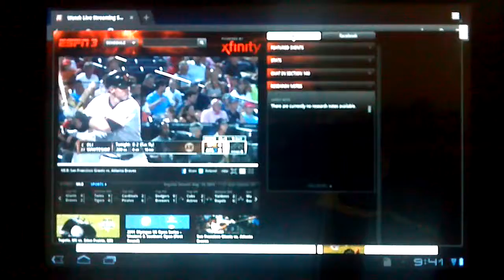ESPN 3 flash in action full framrate 720p on transformer